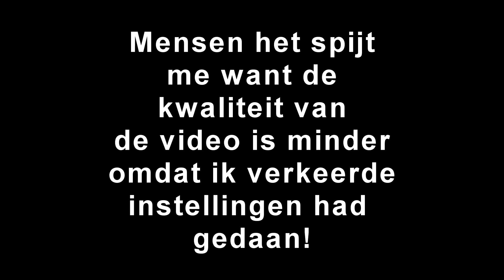Try Not To Laugh Challenge #2 | ADHDpower